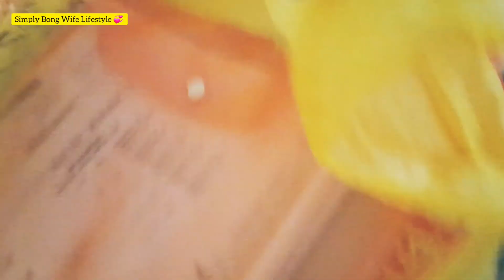Bengali Vlog | আমাদের দুজনের দুই থেকে তিন হওয়ার দিন ❤ birth @RiyaUSA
| Bengali Vlog | আমাদের দুজনের দুই থেকে তিন হওয়ার দিন ❤
‎@Riya USA